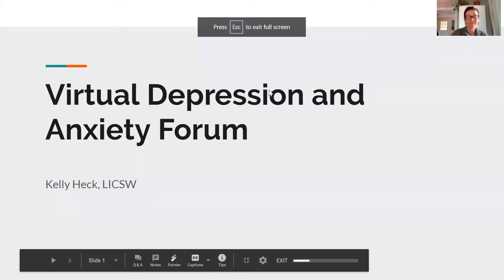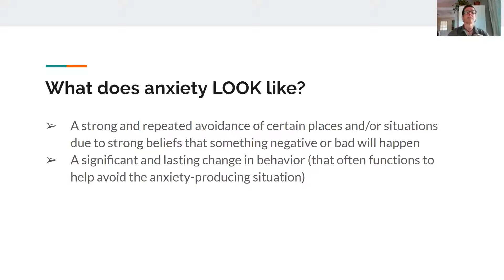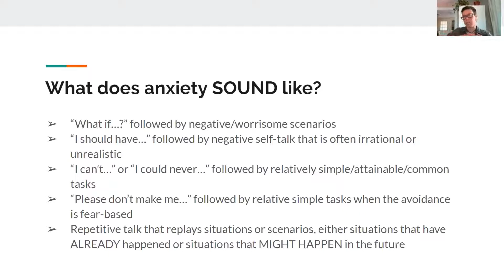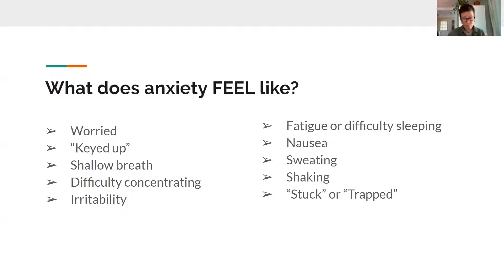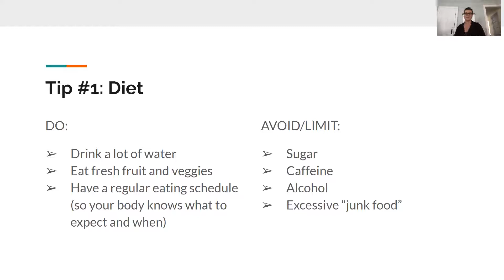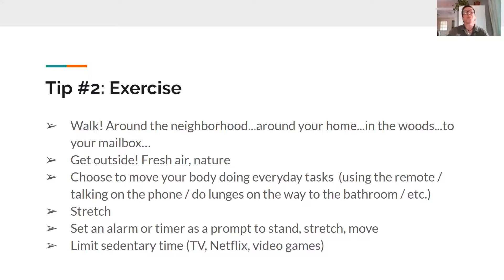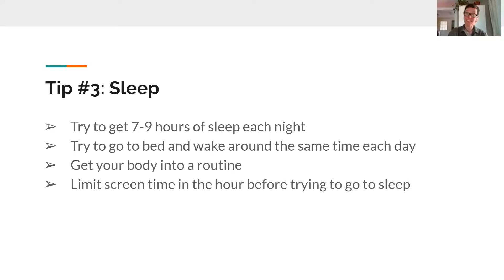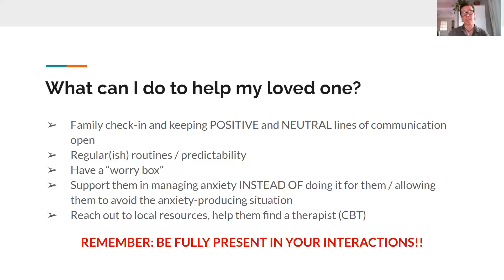Navigating Adolescent Depression and Anxiety Virtual Presentation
Youth depression and anxiety are very common. In fact, 50% of Southern Berkshire County 8th-12th graders report experiencing depressive symptoms  (2019, Prevention Needs Assessment). 1 in 3 adolescents nationally experience anxiety.

This presentation with Kelly Heck, MSW, LICSW, and Iona Smith, M. Ed., offers information and tools to help.